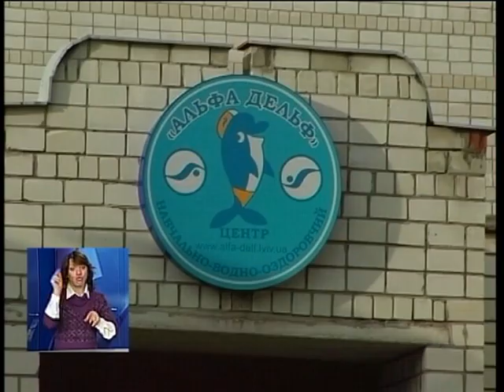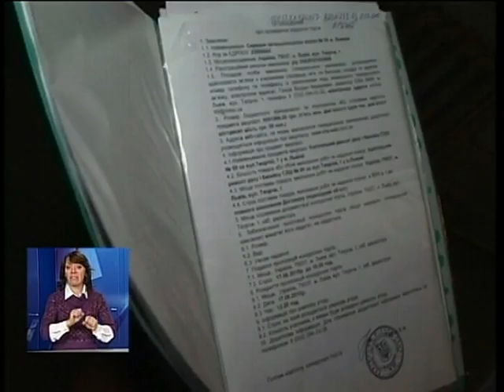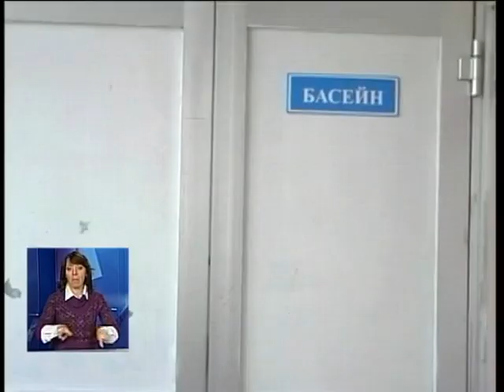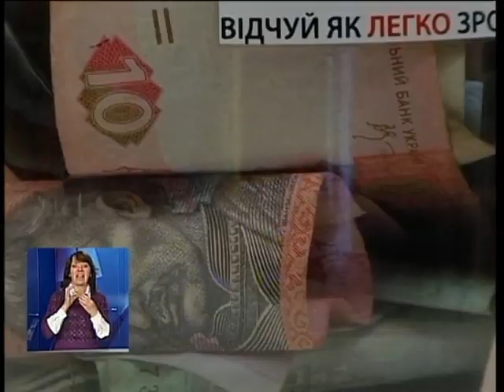Новини з сурдоперекладом на ТРК "Львів 16 12 15 18 00